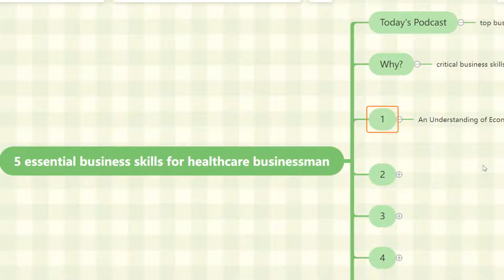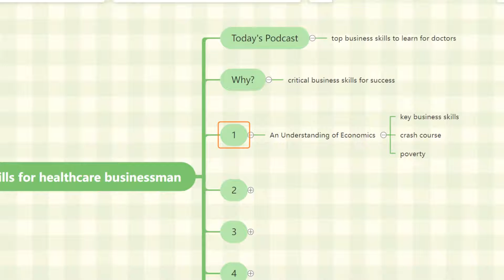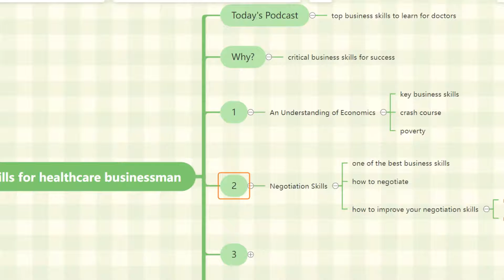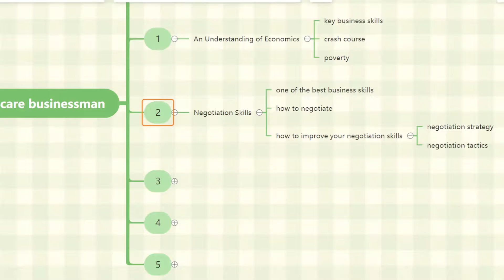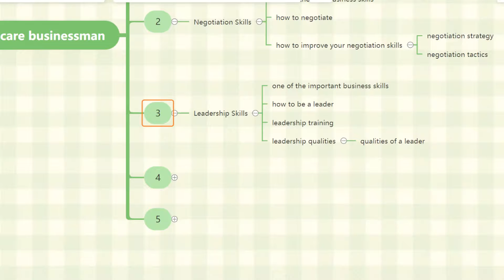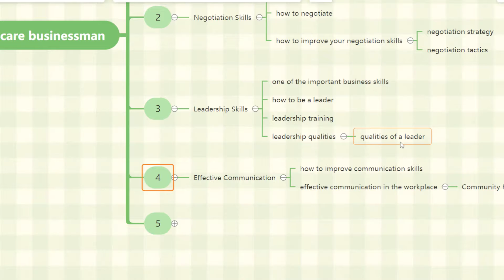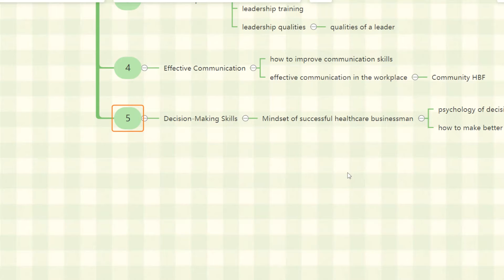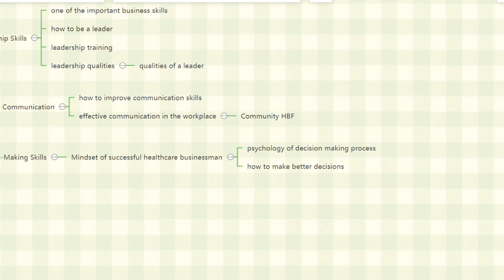5 Essential Business Skills for Healthcare Businessman Need to Learn Now | Business Success Skills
Do you want to know what are top 5 Essential Business Skills for Healthcare Businessman Need to Learn Now?

Business skills are essential for healthcare businessmen to have in order to keep up with the current industry. These skills can empower them to be more successful and offer a better service. Here are the five most important business skills that they need to learn now.

00:00 Business Success Skills
01:50 An Understanding of Economics
02:50 Negotiation Skills
04:35 Leadership Skills
05:53 Effective Communication
07:28 Decision-Making Skills

🔊 If you are in job and wish to start your own healthcare business
OR
🔊 If you have started your own Healthcare business and want to grow it further

👍 Like and ✌ Follow Facebook group for tips and question - answers about stating your own spiritual healing or energy healing business